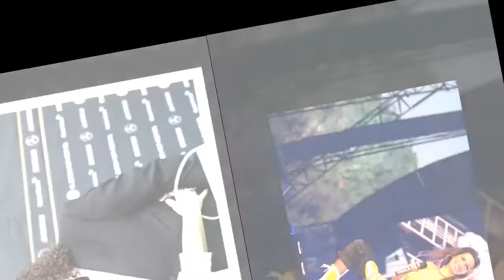Shania Twain’s heartbreaking betrayal left singer without a voice - ‘Thought that was it'